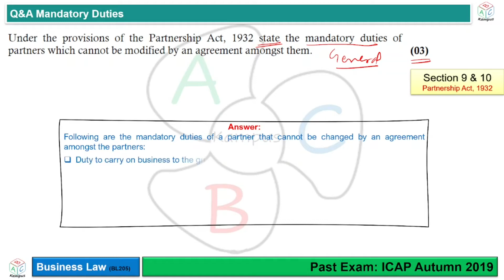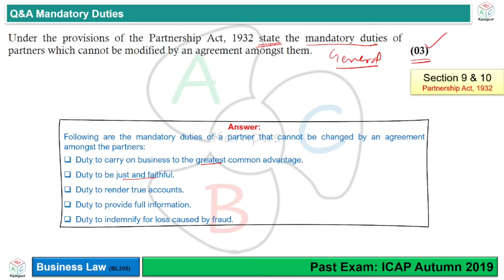Q&A Mandatory Duties (ICAP Autumn 2019) | Business Law (BL205)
Q&A Mandatory Duties
Past Exam: ICAP Autumn 2019
Business Law

Facilitator: KA